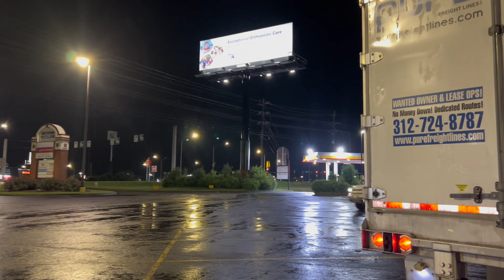The Discoball Tahoe is on New Wheels!!!